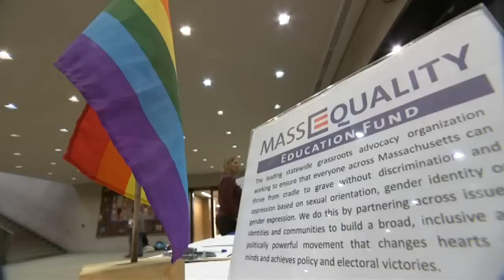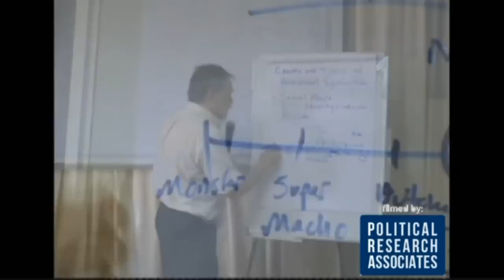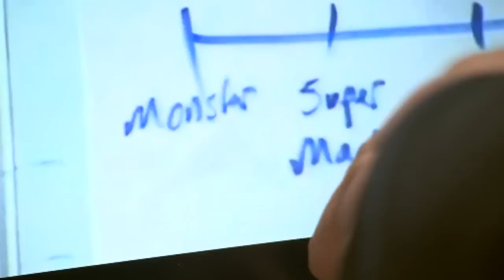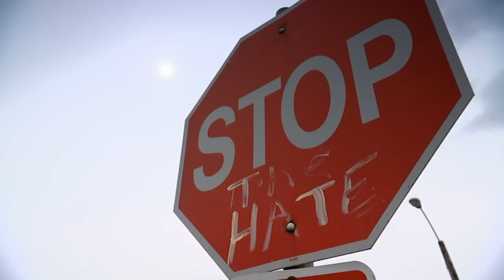The American pastor who influenced Uganda's gay penalties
Uganda has passed a new law condemning openly gay people to life imprisonment. Channel 4 News speaks to an American believed to have had a direct impact on the law. 'The gay movement is an evil institution', claims Scott Lively.Sign up for Snowmail, your daily preview of what is on Channel 4 News, sent straight to your inbox,